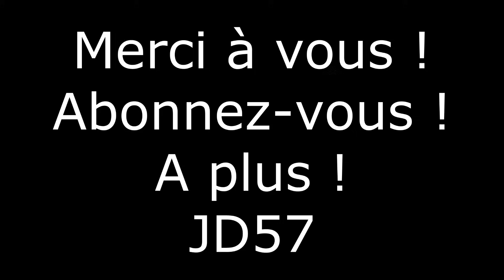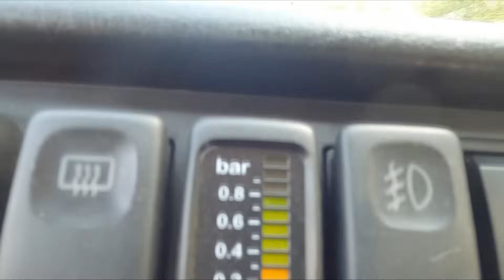G60 qui était un peu fatigué !🥱💯💥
Bonjour à tous les abonnés un petit tutoriel sur une remise en forme de compresseurs g60  volkswagen